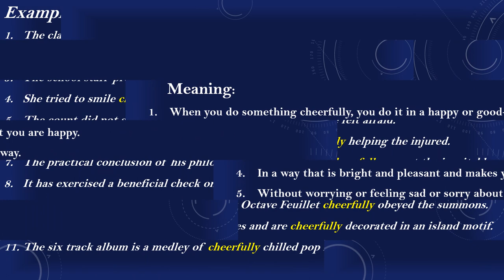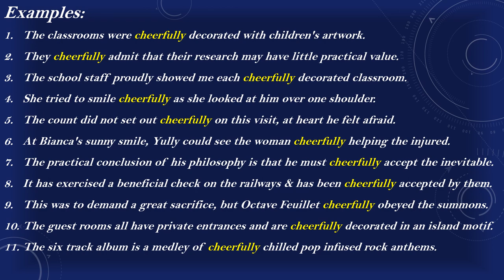Cheerfully Meaning with Examples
Meaning:

1. When you do something cheerfully, you do it in a happy or good-natured way.

2. In a way that shows that you are happy.

3. In a happy and positive way.

4. In a way that is bright and pleasant and makes you feel positive and happy.

5. Without worrying or feeling sad or sorry about something.

Examples:

1. The classrooms were cheerfully decorated with children's artwork.

2. They cheerfully admit that their research may have little practical value.

3. The school staff proudly showed me each cheerfully decorated classroom.

4. She tried to smile cheerfully as she looked at him over one shoulder.

5. The count did not set out cheerfully on this visit, at heart he felt afraid.

6. At Bianca's sunny smile, Yully could see the woman cheerfully helping the injured.

7. The practical conclusion of his philosophy is that he must cheerfully accept the inevitable.

8. It has exercised a beneficial check on the railways & has been cheerfully accepted by them.

9. This was to demand a great sacrifice, but Octave Feuillet cheerfully obeyed the summons.

10. The guest rooms all have private entrances and are cheerfully decorated in an island motif.

11. The six track album is a medley of cheerfully chilled pop infused rock anthems.

12. The six track album is a medley of cheerfully chilled pop infused rock anthems.